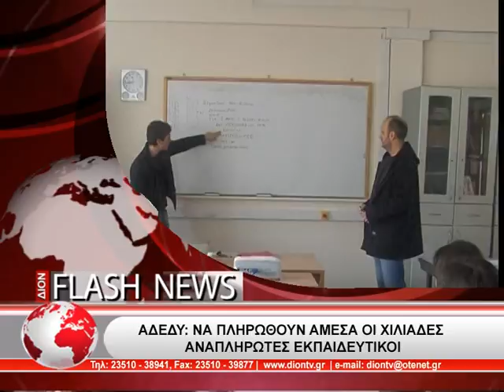ΣΥΝΤΟΜΟ ΔΕΛΤΙΟ 3/3/2015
Σύντομο Δελτίο Ειδήσεων από τη Δίον Τηλεόραση Κεντρικής Μακεδονίας.